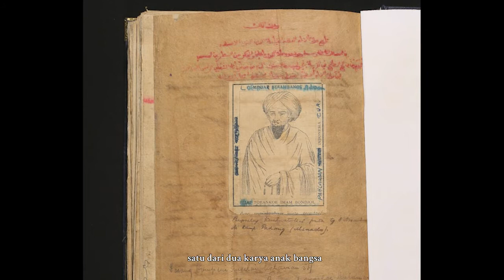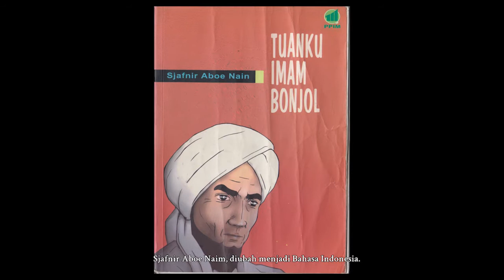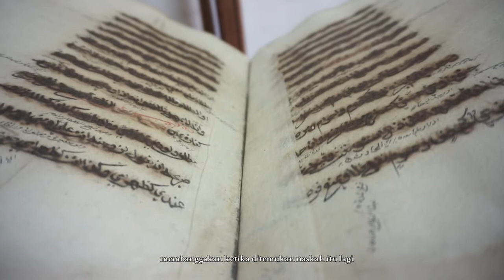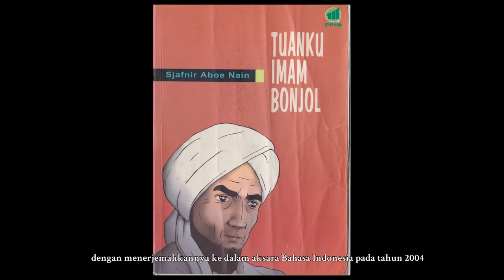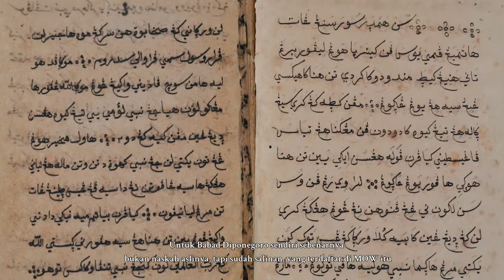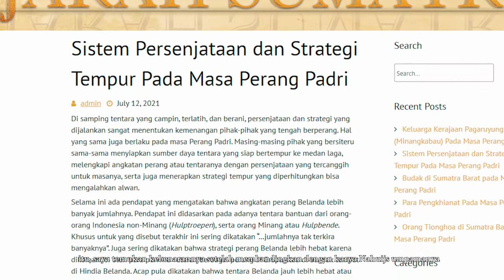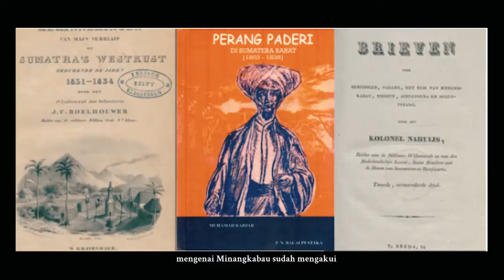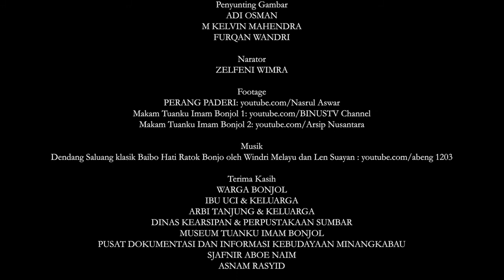Memoar Masa Lalu Memori Masa Depan (Tuanku Imam Bonjol)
Dinas Kebudayaan Provinsi Sumatera Barat bekerja sama dengan Perpustakaan Nasional Indonesia dan Komite Nasional Indonesia untuk UNESCO yang merupakan badan koordinasi untuk program Ingatan Kolektif Dunia UNESCO Indonesia, dan Lembaga Ilmu Pengetahuan Indonesia (LIPI). Melalaui saran sejarawan dan peneliti naskah di beberapa perguruan tinggi di Sumatera Barat (Gusti Asnan, Siti Fatimah, Pramono, dan Ahmad Taufik Hidayat) Gubernur Sumatera Barat bahwa naskah Tuanku Imam harus dicalonkan untuk dimasukkan dalam daftar ‘Memory of the World’ dari warisan budaya bangsa. Naskah ini dapat dikategorikan sebagai koleksi langka karena satu-satunya sejarah Perang Padri yang ditulis oleh pribumi. Naskah Tuanku Imam Bonjol yang ditulis dengan aksara Jawi dan dalam bahasa Melayu, bersama dengan manuskrip-manuskrip peninggalan Tuanku Imam Bonjol lainnya, patut dilestarikan untuk dipelajari, diteliti, dan disebarluaskan. Beberapa bagian memuat materi penting yang bermanfaat bagi peningkatan kapasitas intelektual, terutama untuk pemahaman sejarah Minangkabau abad ke-19 dan nilai-nilai egaliter, baik untuk masa kini maupun masa depan; tidak hanya untuk Indonesia tetapi juga untuk kawasan Asia-Pasifik yang lebih luas dan sekitarnya.
Film Dokumenter ini dibuat oleh Pemerintah Sumatera Barat melalui Dinas Kebudayaan sebagai upaya dukungan dan penguatan terhadap pengusulan Naskah Tuanku Imam Bonjol ke dalam Memory Of The World (MOW).